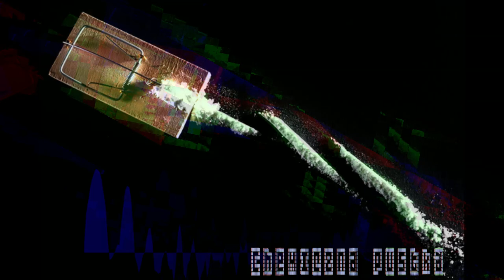Chemiczna Pustka- Wiki dB